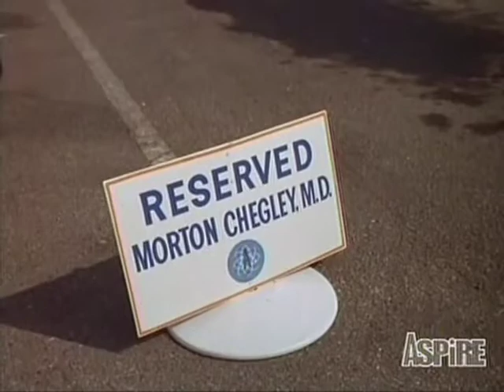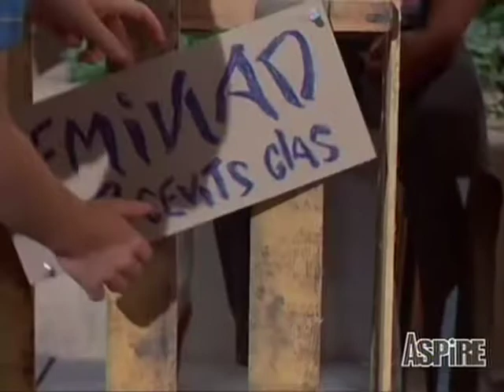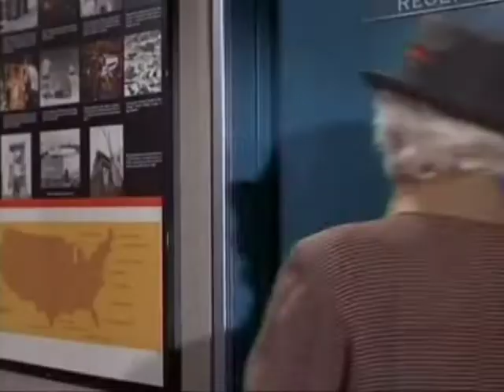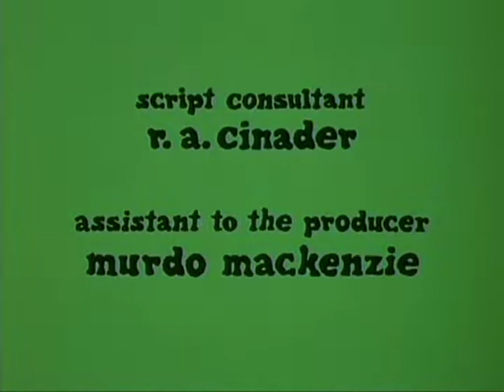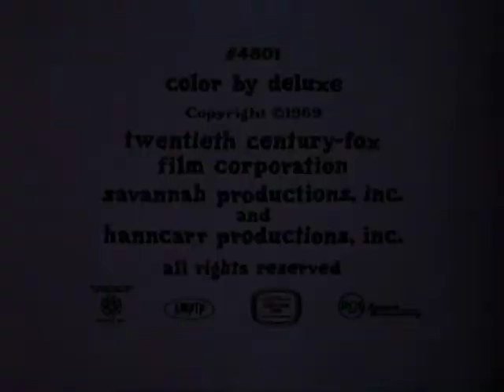Julia S02E01 A Tale of Two Sitters